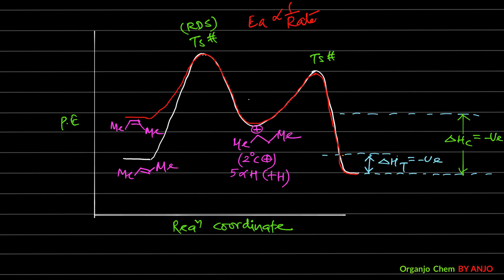Rate of Electrophilic Addition Reactions || Alkenes and Alkynes || The correct order of reactivity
Hi Guys,
In this video lecture we are going to discus Rate of Electrophilic Addition Reactions.

# Rate of Electrophilic Addition Reactions

The correct order of reactivity towards electrophilic addition reaction

GOC || JEE Main || Advanced || NEET || CBSE || In Hindi

Created using
YouTube Video Editor
Source videos
View attributions